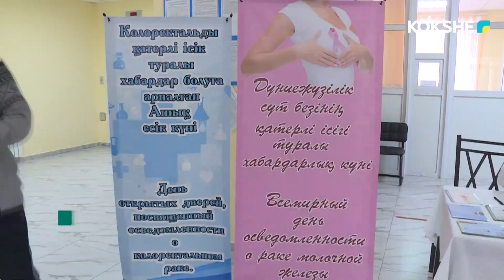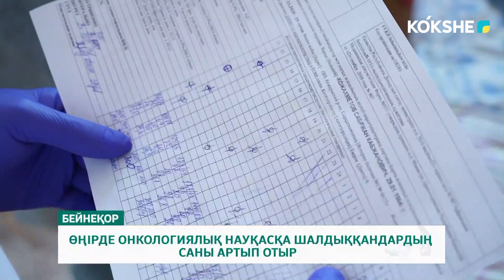ӨҢІРДЕ ОНКОЛОГИЯЛЫҚ НАУҚАСҚА ШАЛДЫҚҚАНДАРДЫҢ САНЫ АРТЫП ОТЫР